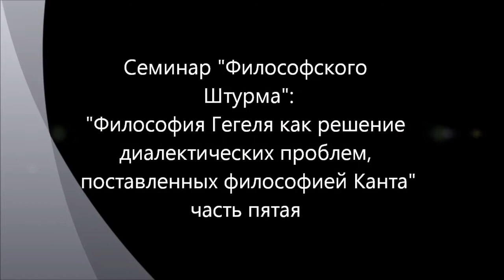Истоки философии Гегеля, Кант, часть 5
Анализ оснований философствования Гегеля как решение диалектических проблем, поставленных философией Канта. Семинар на базе сайта "Философский штурм" ), состоявшийся 10.02.12 (первая часть). Полная версия доступна по адресу Полное название "Гегель как теолог: внефилософские основания философии Гегеля". Там же можно найти и другие семинары на различные философские темы
Оппоненты: Будаев Дмитрий, Данилов Игорь (к.ф.н.), Таболин Михаил